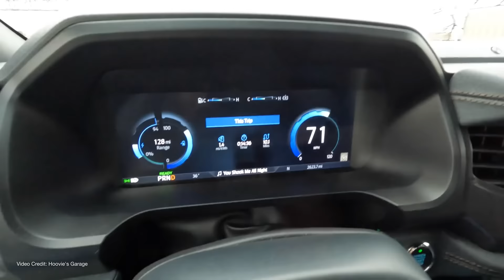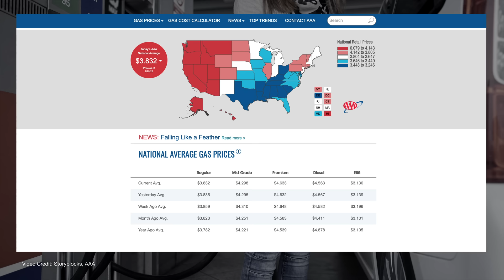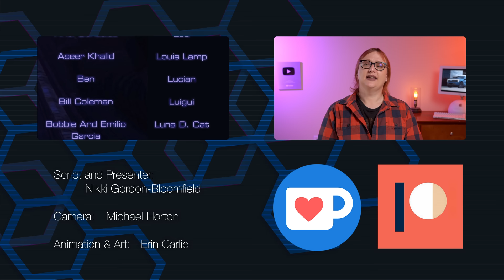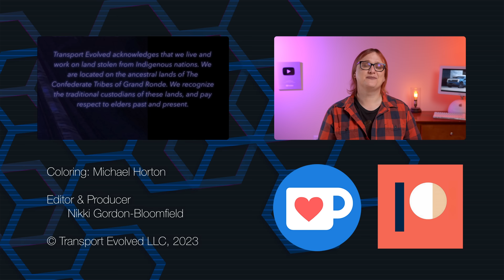Is The Ford F150 Raptor Really More Economical Than a Ford F150 Lightning?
Last year, not long after we purchased our Ford F150 Lightning Lariat Extended range, Tyler Hoover, of @HooviesGarage made a video complaining about his own experiences with his Ford F150 Lightning Standard range. And, disagreeing somewhat with his statements, we made our own debunking video countering his original claims - a video you can

But now he's at it again - and this time, we just had to say something. No, the Ford F150 Raptor R really is NOT more economical than a Ford F150 Lightning.

We explain why...

00:00 - Start
01:19 - Hoovie's latest video
02:20 - Points to remember about Hoovie's garage
03:35 - Complaints about the F150 Lightning
04:05 - Interior differences
06:15 - Fuelling comparions
09:19 - The "cost" to the individual?
11:18 - Thanks, and Goodbye!

Script: Nikki Gordon-Bloomfield and Kate Walton-Elliot
Presenters: Nikki Gordon-Bloomfield and Kate Walton-Elliott
Editor, Colorist: Michael Horton
Art and Animation: Erin Carlie
Producer: Nikki Gordon-Bloomfield